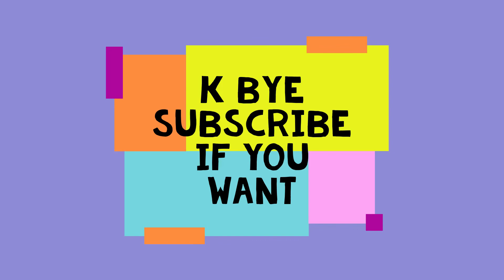Recreating my Old Photos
I don't even know, but my recreations were pretty spot on. Oh and yes I didn't take a new photo for the thumbnail so it's the same as last week. .

Hi I'm Liriel welcome to the channel! I started making videos as a pass time during the pandemic and it's just kept going. Also if you're wondering my name is pronounced Lear e L. I don't know if that was helpful or not. Anywayssss I like to go outdoors, dance, do gymnastics, bake, and much more.

I post every Friday @4:00 p.m. MT so come back next week for another video.